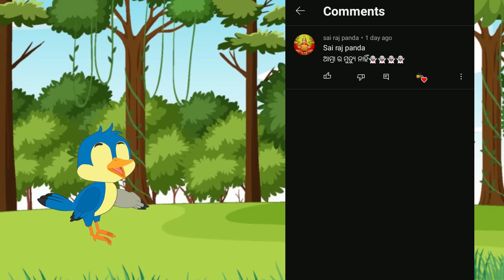ସୁନ୍ଦରୀ କାଉର ଜନ୍ମଦିନ | Odia Chadhei Gapa | Tiki Chadhei Gappa Odia Gopo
We create best content 😊
Please like | Comments & Share our video with your all friends who love to watch cartoon video

Odia cartoon kahani | cartoon odia | cartoon chadhei | tiki chadhei kahani | odia kahaniyan |  chadhei gappa | Birdstoontvodia

Tag - gappa, Odiastory , odia bird story , fairytales ,  chadhei gappa , tiki chadhei , tiki chadhei gappa